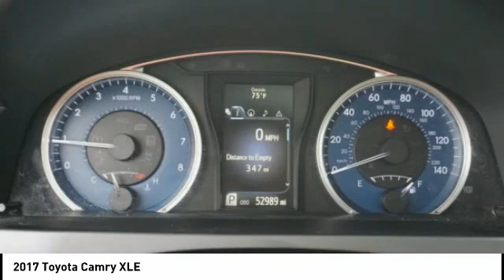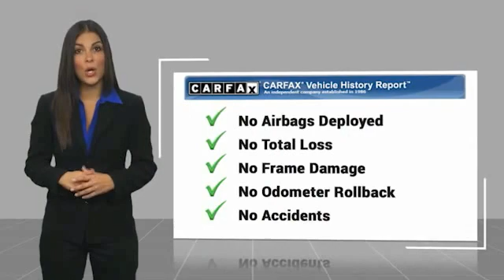2017 Toyota Camry Melbourne FL H72190A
2017 Toyota Camry XLE

This 2017 Toyota Camry XLE in Blue features: FWD Clean CARFAX. Recent Arrival! 24/33 City/Highway MPG Awards: * 2017 KBB.com 10 Best Used Cars Under $20,000 * 2017 KBB.com 10 Most Comfortable Cars Under $30,000 * 2017 KBB.com 10 Best Sedans Under $25,000 * 2017 KBB.com 10 Most Awarded Brands * 2017 KBB.com Best Resale Value Awards Visit our virtual showroom 24/7 @